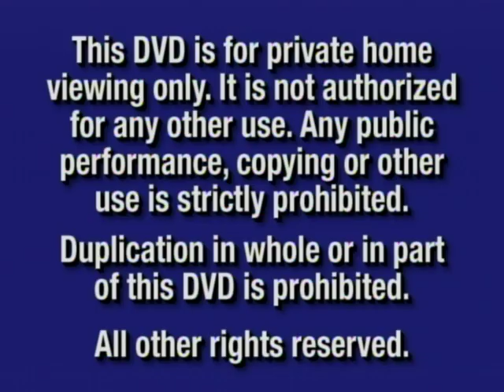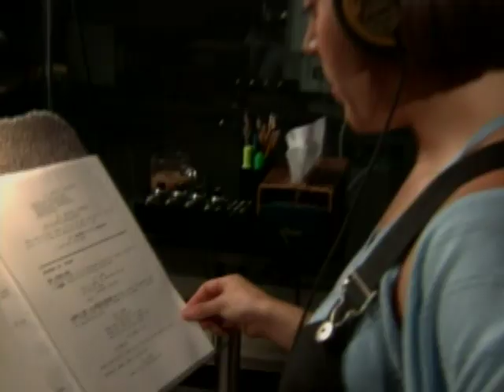Opening To The Black Cauldron 2000 DVD (Gold Classic Collection)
Here's the order:
1. Blue FBI Warning Screens (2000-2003)
2. Walt Disney Home Video Logo (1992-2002)
3. Now Available To Own On Video and DVD Logo (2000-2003)
4. Buzz Lightyear of Star Command: The Adventure Begins VHS and DVD Trailer
5. Coming Soon To Own On Video and DVD Logo (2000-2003)
6. Toy Story 2 VHS and DVD Trailer
7. Fantasia 2000 VHS and DVD Trailer
8. Lady and the Tramp II: Scamp's Adventure VHS and DVD Trailer
9. DVD Menu
10. Walt Disney Pictures Logo (1985, Widescreen)